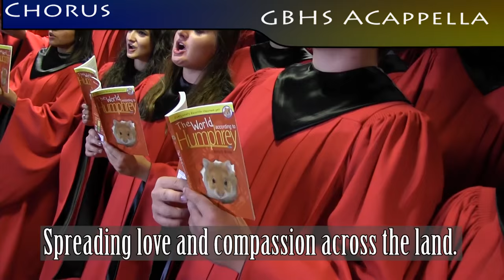Humphrey's World in Song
A music video of original compositions from the students of USD 428.